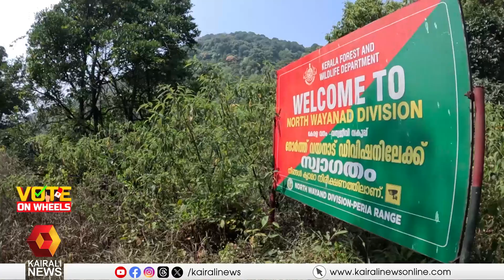വയനാടിന്റെ രാഷ്ട്രീയ മനസറിഞ്ഞ് വോട്ട് ഓൺ വീൽസ് | Vote On Wheels | Wayanad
വയനാടിന്റെ രാഷ്ട്രീയ മനസറിഞ്ഞ് വോട്ട് ഓൺ വീൽസ്